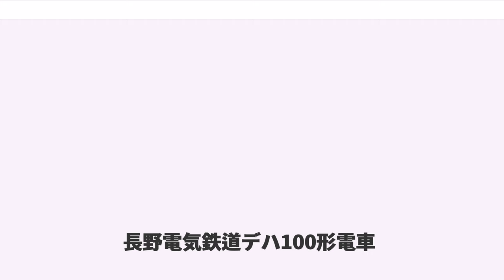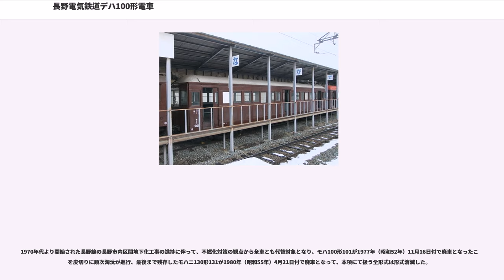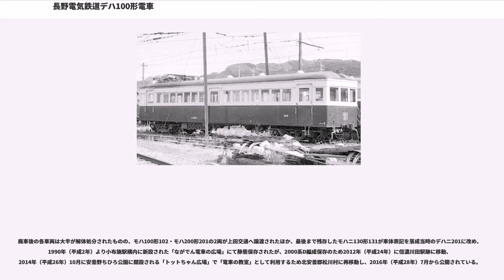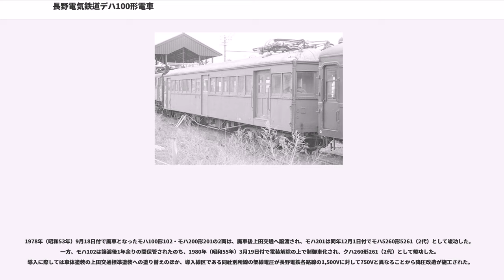長野電気鉄道デハ100形電車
長野電気鉄道デハ100形電車（ながのでんきてつどうデハ100がたでんしゃ）は、長野電鉄の前身事業者である長野電気鉄道が、1926年（大正15年）に導入した電車（制御電動車）である。

本項では、同形の荷物合造車デハニ200形、および長野電鉄となったのちに新製され、前掲2形式の増備形式として位置付けられるモハ110形・モハニ210形の各形式についても併せて記述する。

1926年（大正15年）6月の須坂 - 権堂間の開業に備え、同年5月に汽車製造東京支店においてデハ100形101・102の2両、および同年5月から12月にかけてデハニ200形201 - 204の4両、計6両が新製された。両形式は長野電気鉄道が保有する初の電車であり、いずれも構体主要部分を普通鋼製とした半鋼製車体を備えるが、製造時期が鉄道車両の構体が木造から鋼製へ切り替わる黎明期
であったことから、リベット組立工法を多用した曲面の少ない無骨な外観と、床下に木造車の必須装備であったトラスロッドを備える点が特徴である。

なお、デハニ200形は長野電気鉄道のほか、同じく長野電鉄の前身事業者である河東鉄道との共同発注で汽車製造へ発注しており、両社で2両ずつ導入する予定であった。先に長野電気鉄道発注分であるデハニ201・202が1926年（大正15年）5月に落成したが、諸事情により同2両は河東鉄道発注分と振り替えられて河東鉄道の保有車両となった。遅れて同年12月に本来の河東鉄道発注分であるデハニ203・204が長野電気鉄道向けに落成したものの、同年9月30日付で長野電気鉄道は河東鉄道に吸収合併され、河東鉄道も合併に際して長野電鉄と社名変更したことから、同2両は長野電鉄へ納入されたという、同一形式ながら異なる経歴を有する。

その後、デハニ200形203・204は1929年（昭和4年）1月に勾配線区における運用対策として発電制動機能を追加し、デハニ250形251・252と別形式に区分された。さらに同年6月に実施された車両記号改訂に伴って、デハ100形・デハニ200形・デハニ250形はモハ100形・モハニ200形・モハニ250形と車両番号（以下「車番」）はそのままに記号のみが変更された。

1933年（昭和8年）に前述2形式の改良型であるモハ110形111、およびモハニ210形211の2両が、同じく汽車製造東京支店において同年4月に落成した。側面窓配置などは前述2形式の基本設計を踏襲したが、7年間の技術的進歩によって溶接工法の採用によるリベットの減少や、隅柱部などが曲面処理されていること、床下トラスロッドの廃止など各部に差異を有する。なお、同2両の主要機器は従来在籍した木造電動車より転用したものを搭載した。

以上の5形式・計8両は戦前から戦後間もなくにかけて長野電鉄における主力車両として運用され、1980年（昭和55年）まで在籍した。

前述の通り、各形式とも構体主要部分を普通鋼製とした半鋼製車体を備え、前後妻面に運転台を備える両運転台仕様である。

側面にはやや腰高な位置に設置された一段落とし窓方式の側窓を有し、モハ100形・モハ110形は片側3箇所915mm幅の客用扉を備え、荷物合造車各形式は片側2箇所に設置された同寸法の客用扉のほか、下り側車端部に荷物室および荷物用扉を備える。側面窓配置はモハ100形・モハ110形が1D8D8D1、荷物合造車各形式が1D8D6B2（D：客用扉、B：荷物用扉）であるが、モハ100形・モハニ200形・モハニ250形は窓間柱の太さが不均等であるのに対し、モハ110形・モハニ210形においては窓間柱の太さが均等に改められた点が異なる。

制御方式はウェスティングハウス・エレクトリック (WH) 社が開発した電空単位スイッチ式の間接非自動制御で統一されている。

主電動機はウェスティングハウス・エレクトリック製の直流直巻電動機WH-556-J6（端子電圧750V時定格出力75kW）を1両当たり4基搭載する。駆動方式は吊り掛け式、歯車比は4.56 (73:16) である。

台車はボールドウィン・ロコモティブ・ワークス (BLW) 社開発のボールドウィンA形台車を原設計として、汽車製造において製造された形鋼組立形釣り合い梁式台車BW-Aを装着する。固定軸間距離は2,134mm、車輪径は864mmである。

制動装置は構造の簡易な直通ブレーキに連結運転時の安全対策として非常弁を付加...